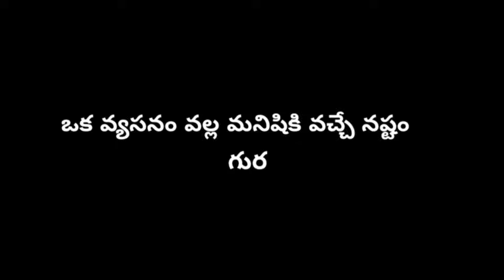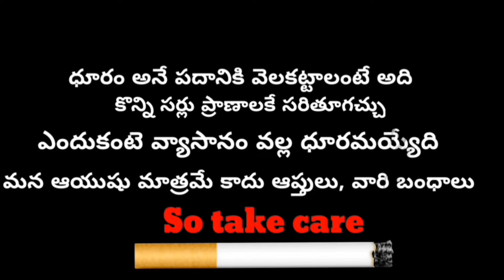ADDICTED CONTENT VIDEO||Localsai films||2022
song:Tharagani baruvaina
movie/album:KGF chapter1
artist Name: Yash,srinidhi shetty
singer:ananya bhat
music director: Ravi basrur
lyricist:ramajogayya Sastry
music Labal:lahari music

cover credits
violin:Akshay meshram
music Rearrange:Akshay meshram
video&mix:Akshay meshram